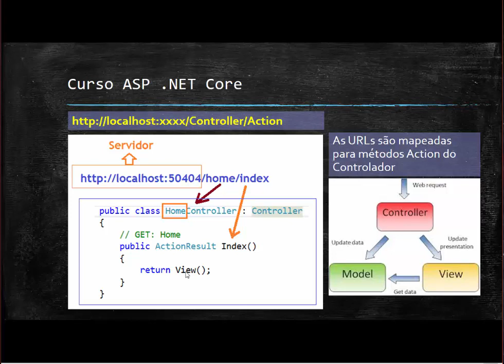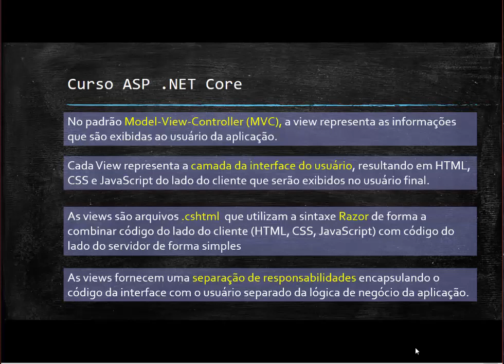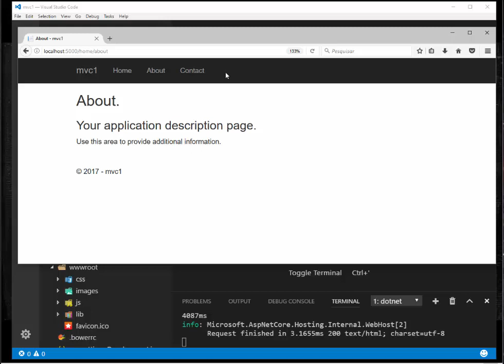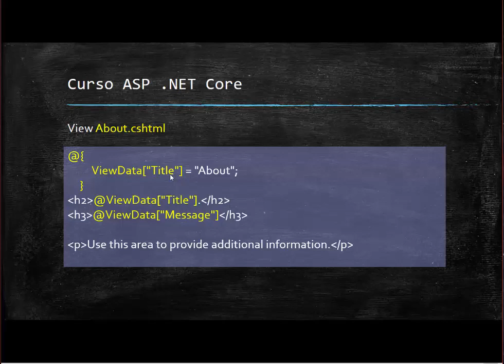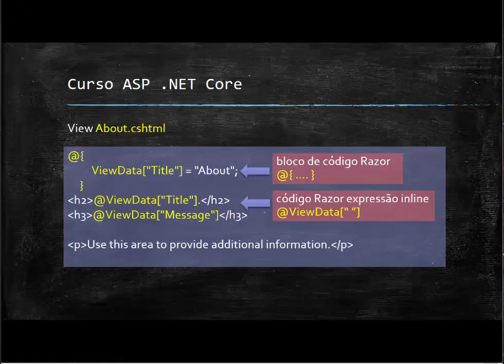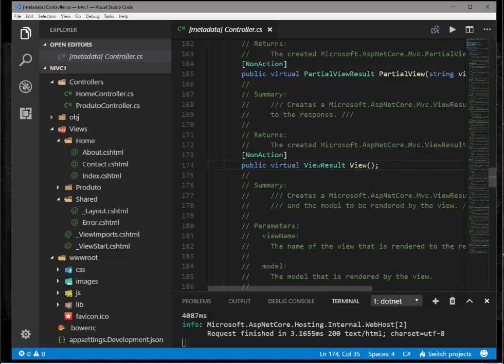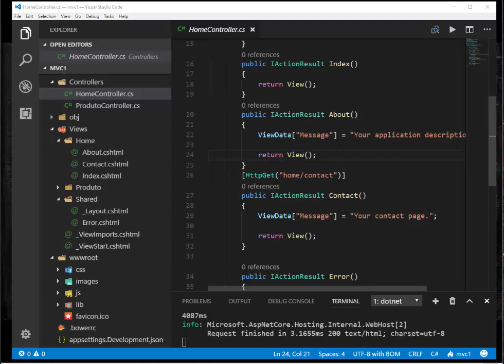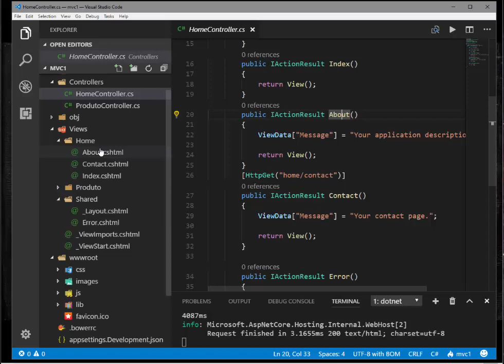ASP. Net Core aspncore2 views